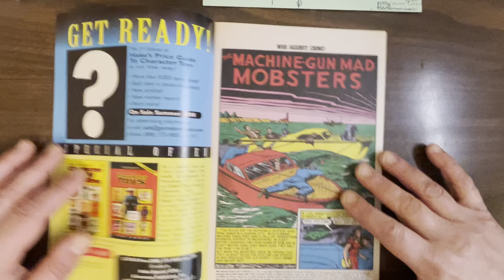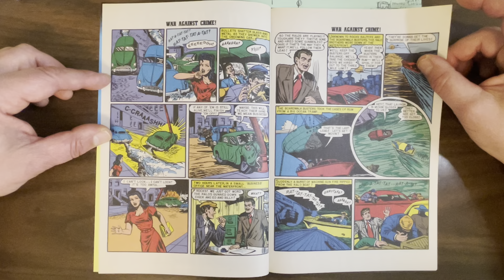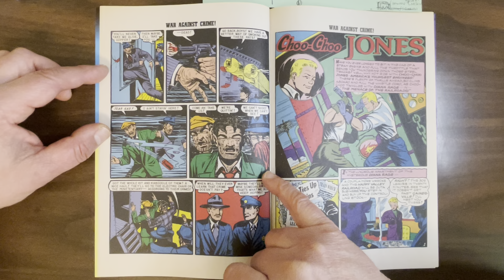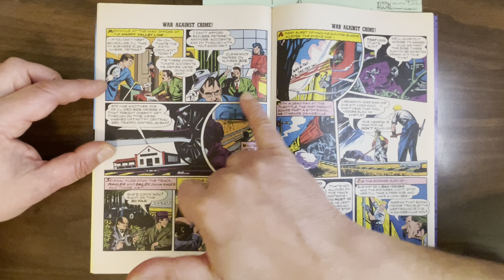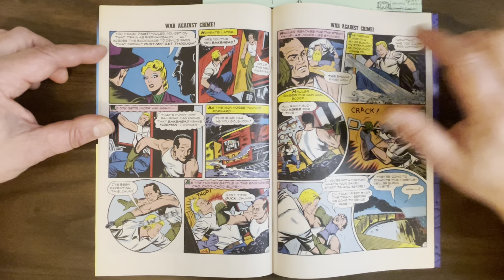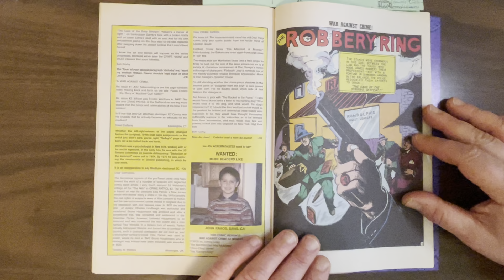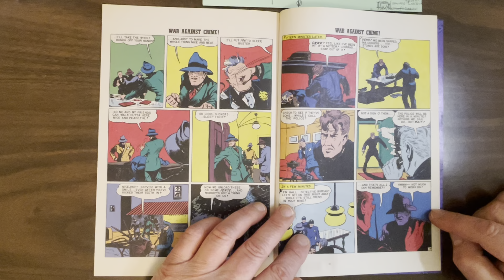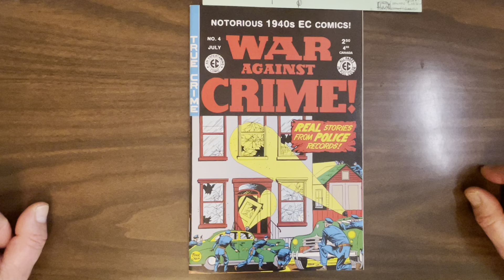War Against Crime #4: machine gun mad mobsters! Robbery rings! And Choo Choo Jones vs Diana Rage!